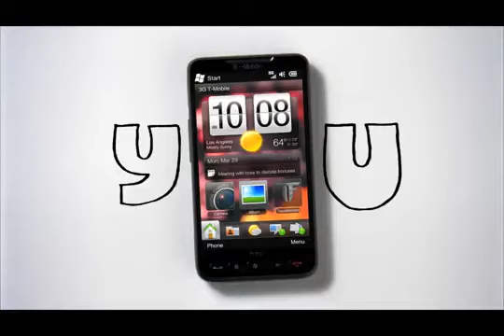HTC HD2 for T-Mobile USA - Hello Commercial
With a whopping 4.3" screen, amazing picture quality and superfast processor, the HTC HD2 was born to be an entertainer.